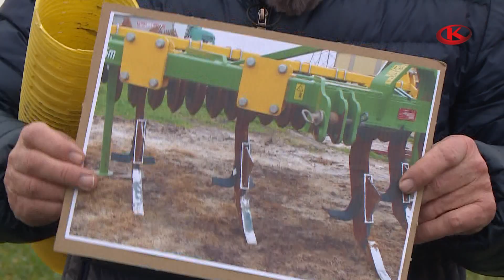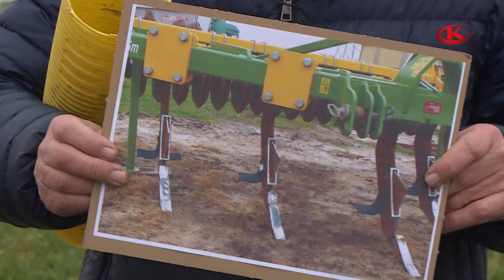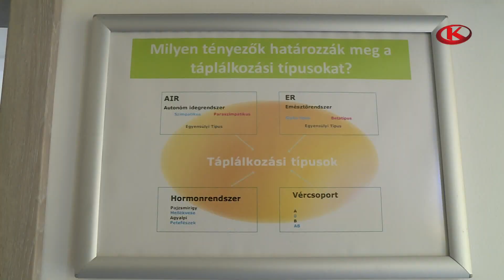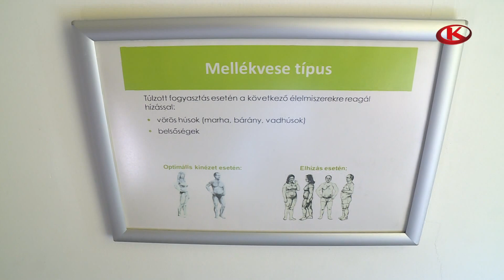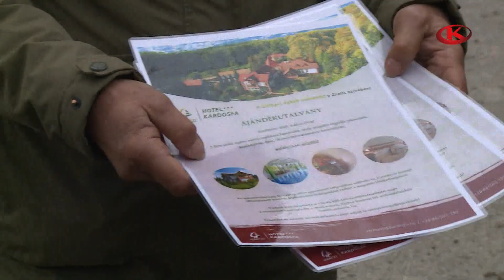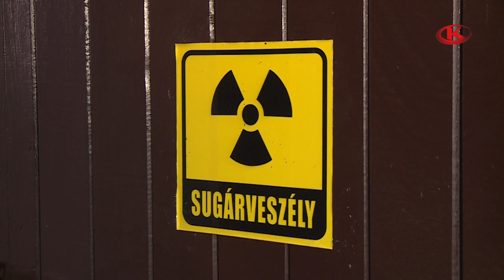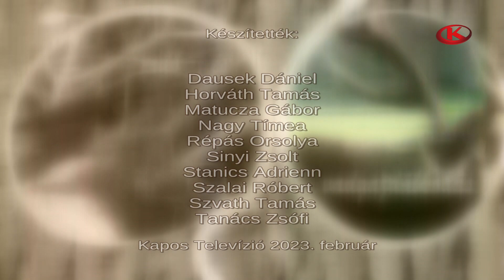Héthatár 2023. február 14.